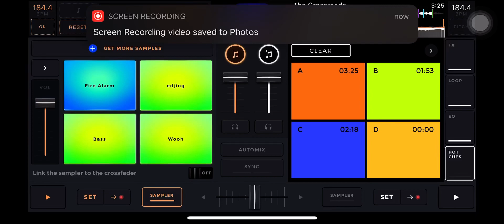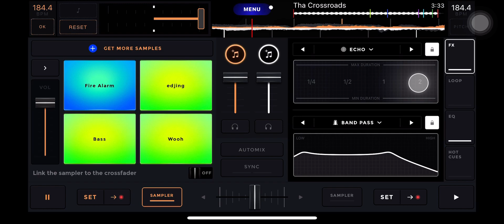Bone Thugs-N-Harmony - The Crossroads (Fast)